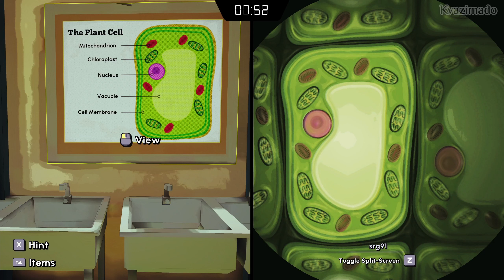Escape Academy. Арена - # 4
ЖАНР: Приключенческие игры
РАЗРАБОТЧИК: Coin Crew Games
ИЗДАТЕЛЬ: iam8bit, Skybound Games
ДАТА ВЫХОДА: 14 июл. 2022

Синопсис:
Вы только что прибыли в Академию побега — школу, где талантливых учеников готовят стать лучшими мастерами по побегам.
Пройдите больше дюжины искусно созданных комнат, спроектированных экспертами в области реальных побегов из помещений.
Испытайте всю прелесть Escape Academy в одиночку или в кооперативном режиме на двоих игроков. Играть можно по локальной сети или по Интернету на разделённом экране.
Исследуйте кампус Академии и познакомьтесь с другими студентами с факультета — колоритными персонажами, каждый из которых владеет искусством побега. Некоторые из них хранят секреты, которые вам ещё предстоит узнать...